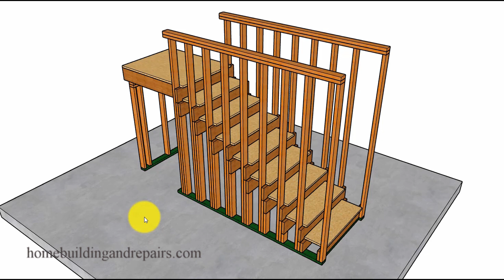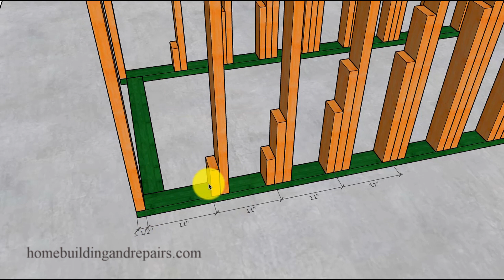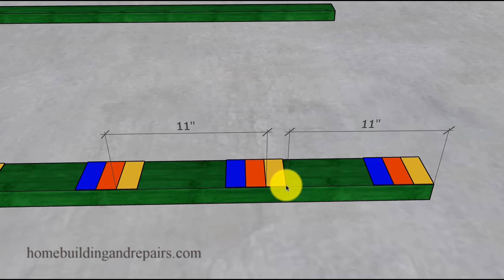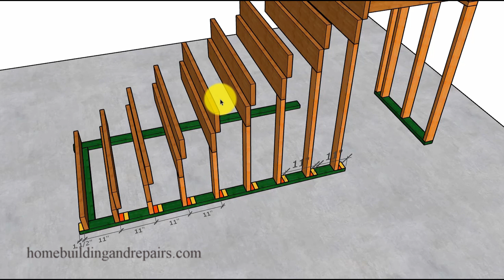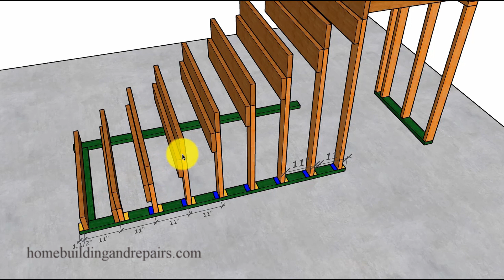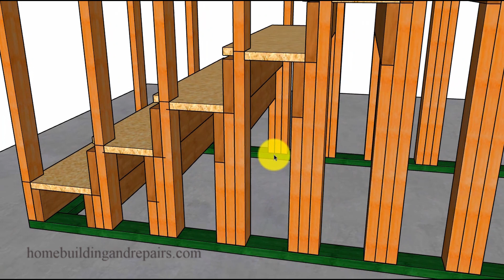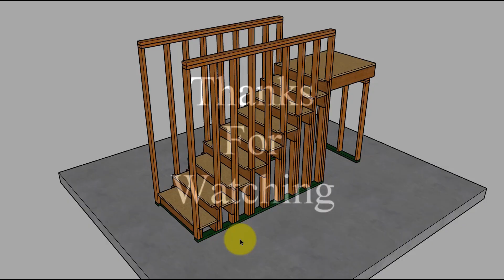How To Build Straight Stairs In Between Two Walls Without Using Any Stringers - Helping Builders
In this video I will provide do it yourselfer's and professionals with another method for building stairs without using stringers in hopes of making the layout and assembly a little easier.